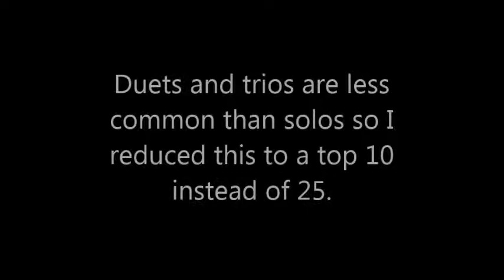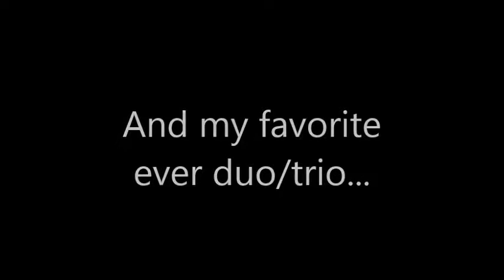My Top 10 Duo/Trios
If there are any you haven't seen, I would definitely suggest watching.

1. Gravity - Canadian Dance Company
2. Lost Love - Canadian Dance Company
3. The Path - Limitless at Master Ballet Academy
4. Instead - Mather Dance Company
5. Out of Depths - YYC Dance Project
6. My Conscience - Club Dance Studio
7. Silhouette - Larkin Dance Studio
8. Prettier Than Poison - ALDC
9. Take It Home - DanceOlogy
10. What’s Going On - Mather Dance Company